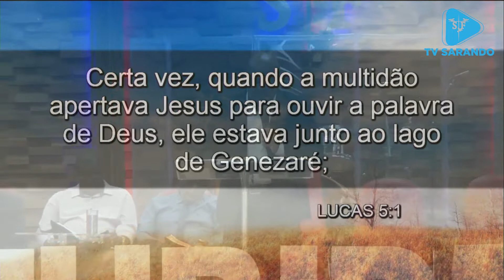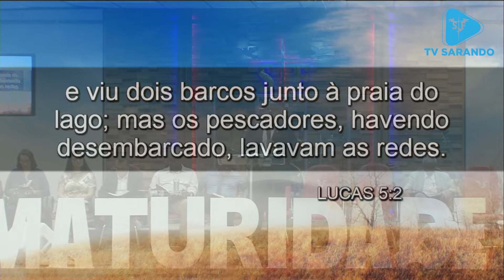PR PAULO ROGERIO ALVES - DOMINGO - 19/05/2019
Nosso querido Pastor Paulo Rogério Alves trouxe uma linda palavra na manhã de domingo.